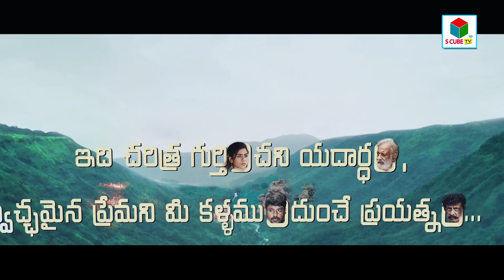Motion Poster | Sunny Manik | Sri Narayana | Mahendar Singh, Sailaja | S Cube TV